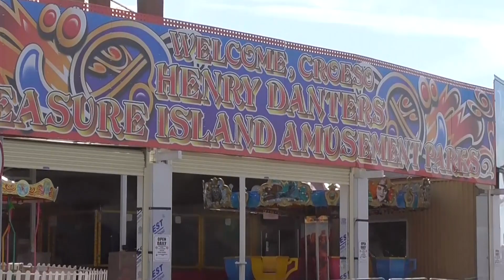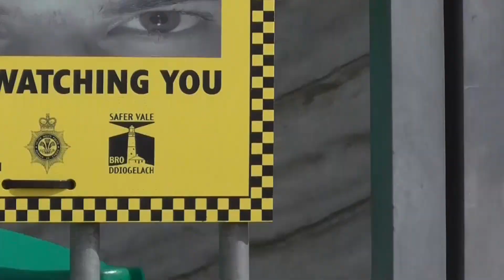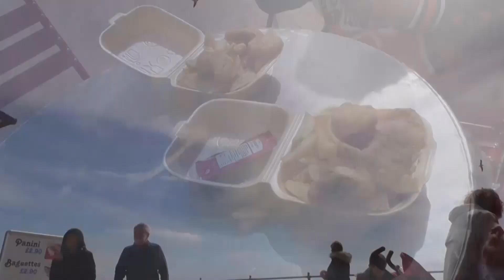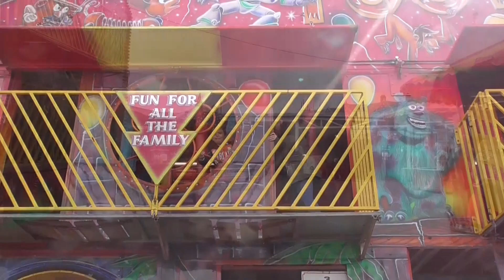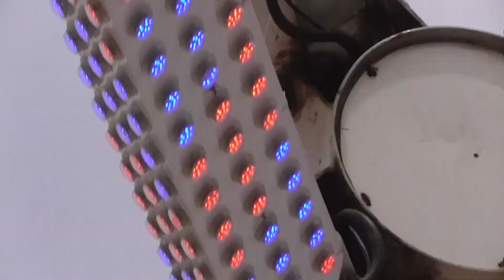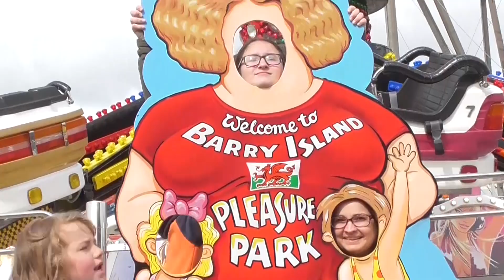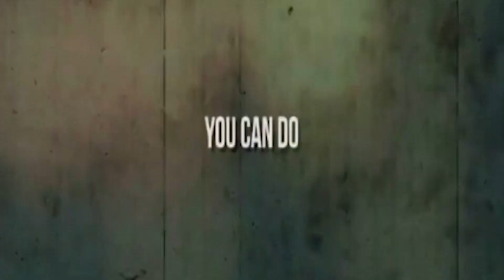the nearly new Barry island 2016 april 8th lololololol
juust down the road is barry island bit further along is portyhcawl both seen often my me and my kids and kids kids...lol barry island has been took over by new owners .mmmmm the sea front how ever is 1000% better lovely job who ever did it...the fair is still over priced for walking in a mine feild of ankle breaking rubble so be careful i like to say thanks to my friends and subscribers